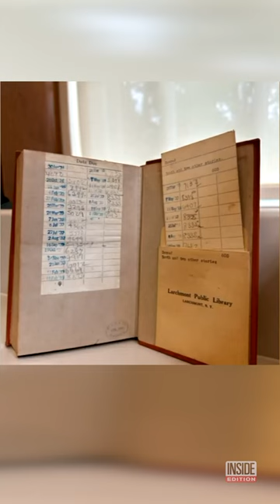90 Years Overdue Library Book Finally Returned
A library book that was last checked out in the early 1930s was finally returned. Liam Hegarty, head of Reference at the Larchmont Public Library in New York’s Westchester County, told Inside Edition Digital, “a woman reached out to us and said she had been cleaning out her father-in-law's estate, and came across this book that looked to be ours and looked to be way overdue.”